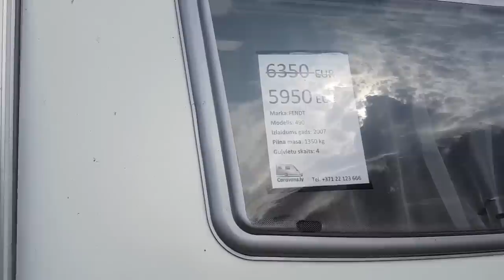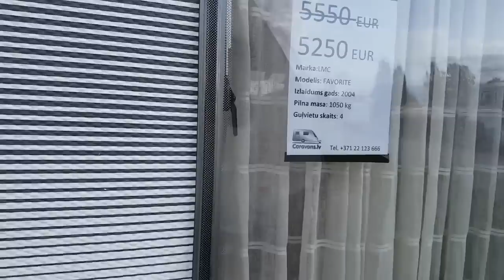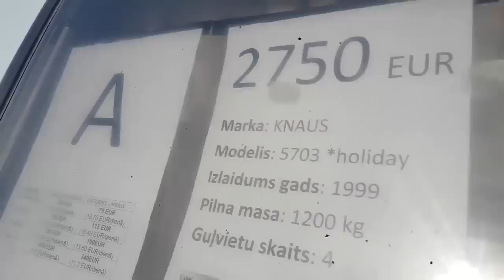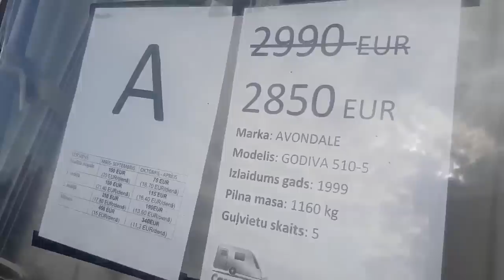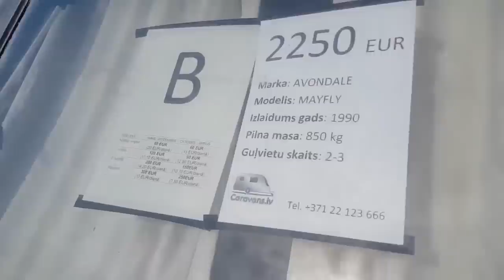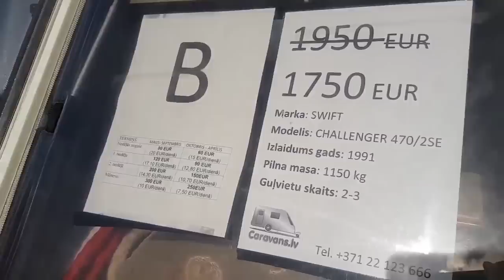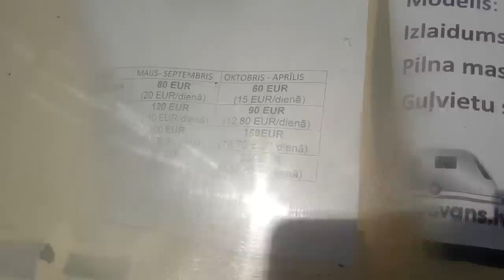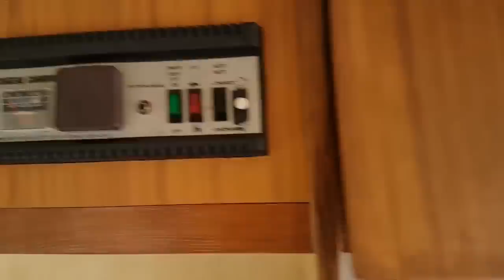Кемпер из Европы, прицеп дача, трейлер. Цены и предложения.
Кемпер из Европы, прицеп дача, трейлер. Цены и предложения, б у жилые домики на колесах. Где купить кемпер из Европы. Обзор цен на прицепы-кемперы. Ссылка на сайты продажи прицепов дач, кемперов, жилых прицепов
Где выбрать и купить дом на колесах, обзор площадки продажи б у жилых прицепов (кемперов).